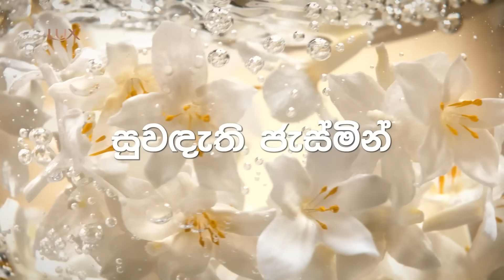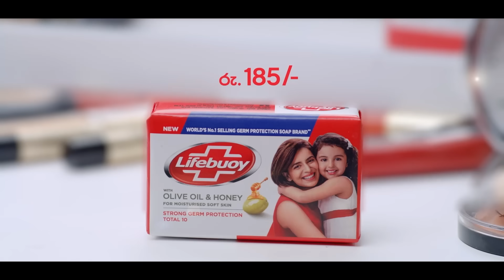Circuskarayo (සර්කස්කාරයෝ) | Episode 39 | 19th October 2023 | Sirasa TV